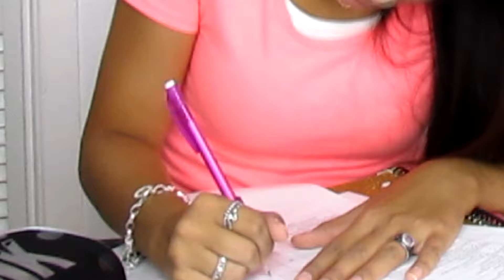Everyday RELATABLE School Struggles!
Hey guys! I decided to make a video on the everyday school struggles that we all have. I hope you enjoy! :)

♡ My Links! :)